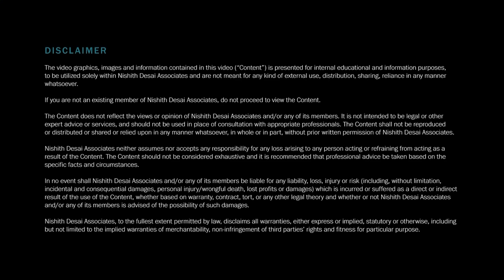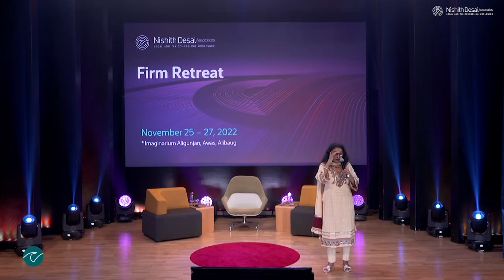Part 8 - Story of a Successful Buyout